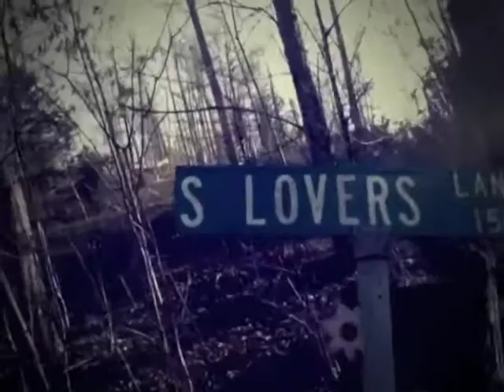Free Life by Troubadours of Divine Bliss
"Free Life" written by Dan Wilson/ performed by Troubadours of Divine Bliss from the CD 'Awakening to Love' Renee Ananda & Aim Me Smiley on Vocals & Rhythm Guitar / Steph Dlugon on Violin / Brian Hood on Lead Guitar Video Footage from Troubadour's Tours in Prague, England, France, Switzerland, Chapel Hill, North Carolina. Thanks Larry for Nay Nay's Skydiving footage.
Free your Dream! Free your Life!